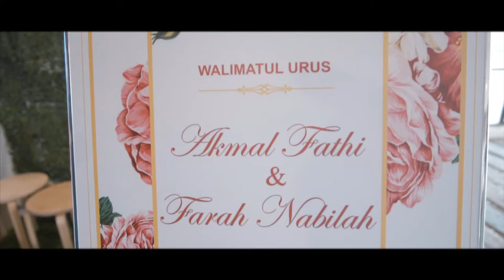Wedding Ceremony Fathi & Nabila